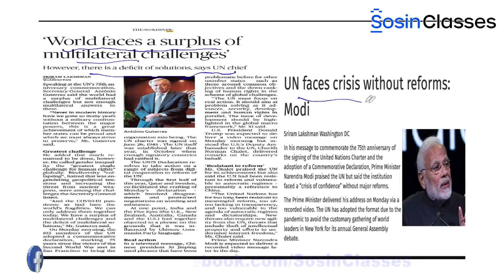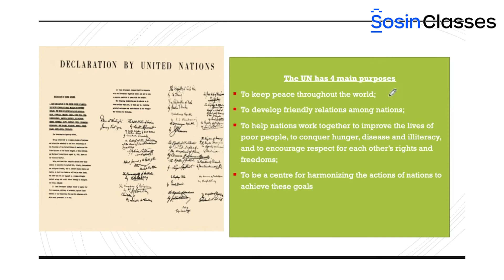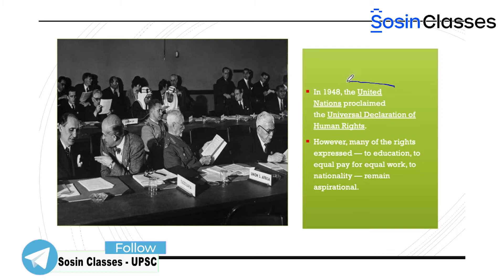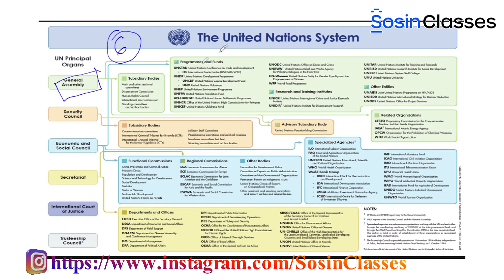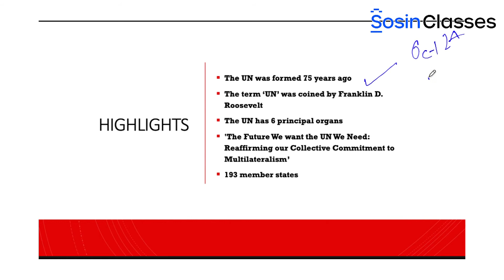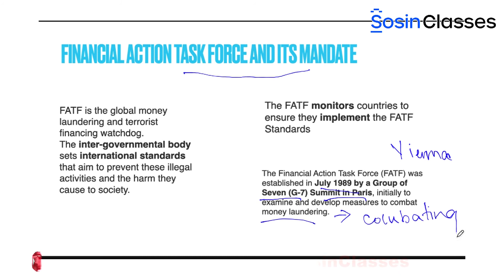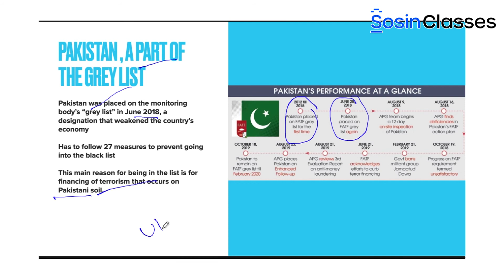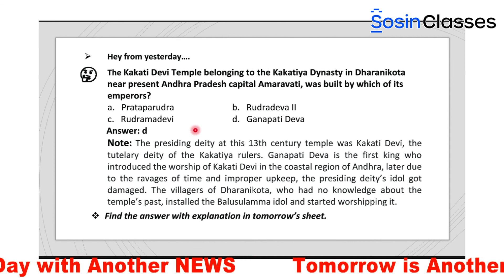News Podcast 22.09.2020